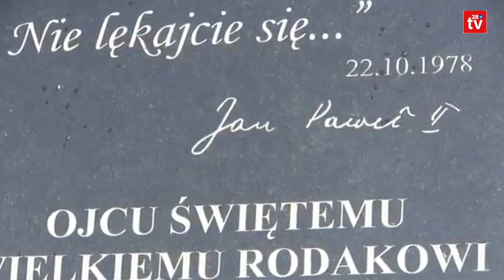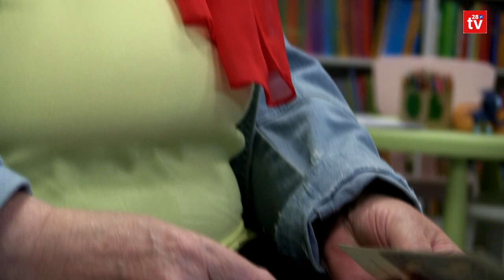Niedźwiedź. Relacja z obchodów 100. rocznicy urodzin Świętego Jana Pawła II